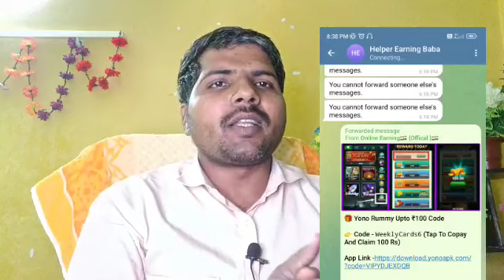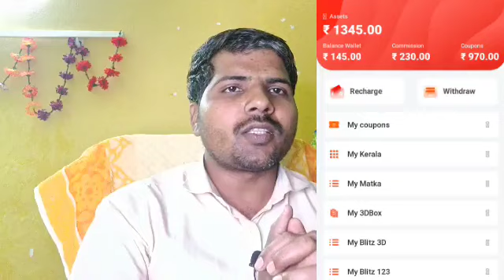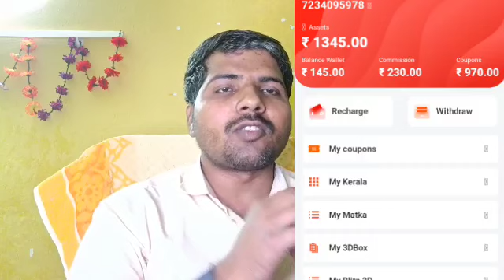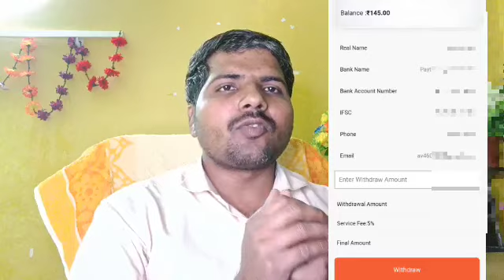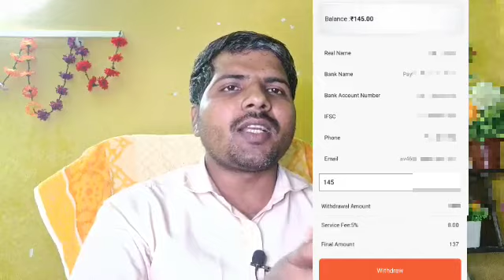Kerala Lottery Se Paisa Kaise Kamaye | Kerala Lottery Se Withdrawl Kaise Kare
Kerala Lottery Se Paisa Kaise Kamaye | Kerala Lottery Se Withdrawl Kaise Kare | Kerala lottery Se Paisa Kaise Nikale

Kerala Lottery App Se Paisa Kaise Kamaye | Kerala Lottery App Payment Proof | Refer And Earn Trick
Kerala Lottery App Se Paisa Kaise Kamaye ¦ kerala lottery app unlimited trick ¦kerala lottery result

App Link  :-

best earning app 2023 best earning app today
best earning app for student
best earning app 2022
best earning app for student without investment
new earning app today bug trick today new earning application today
new earning app today upi withdraw new earning app today game new earning app today ludo new earning app for students new earning app 2023 today paytm cash earning apps
paytm cash earning app minimum redeem 1rs

new earning app 2023 paytm cash earning apps
free paytm cash
paytm cash
best self earning app for paytm best self earning apps for android
earning apps
best paytm cash earning app
earning app
earning apps
money earning apps
self earning app new earning
app online earning app
best earning app for android earning app paytm cash

free paytm cash paytm cash New Earning Apps
best self earning apps for android instant paytm cash earning apps paytm cash earning
earning apps
earning app
new earning app today earning app today
earning apps
new earning app online earning app best earning app for android

new earning app without investment new gaming earning
app without investment app no investment apps
new paytm best
self earning apps for android best self earning app best self earning app 2023
for paytm
free paytm cash paytm money earning apps
paytm cash games best paytm cash earning games earn money playing games online
paytm earning games play game and earn paytm money earn money game app